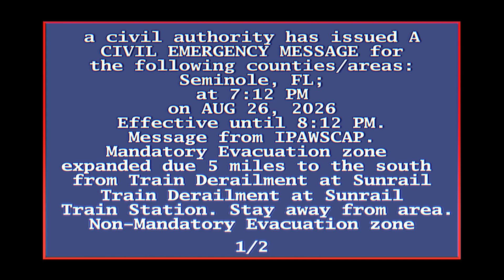EAS - the damn train went off the tracks! 🤠 | RoplayfromFL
enhoy!